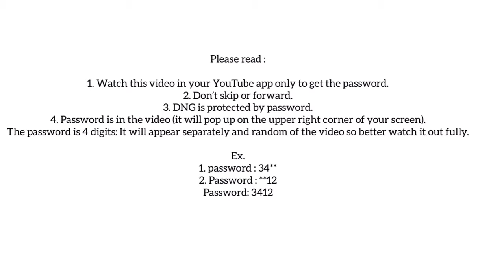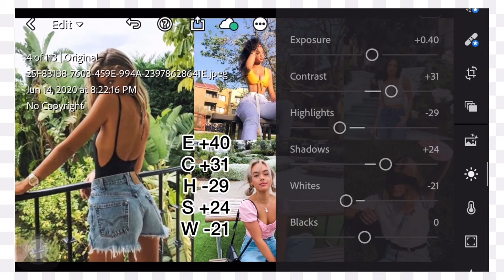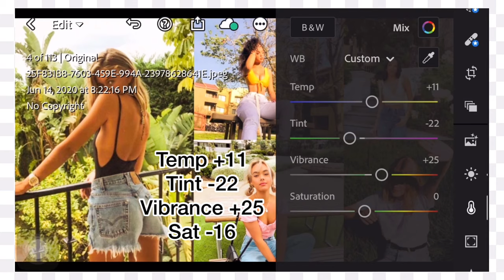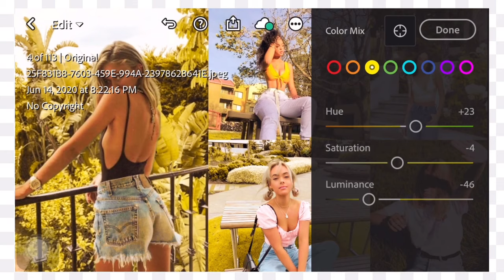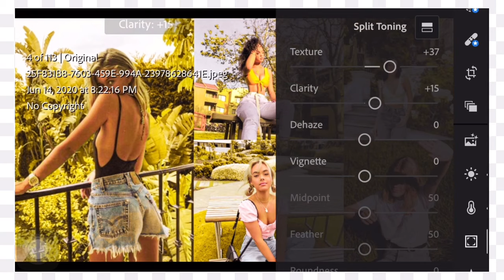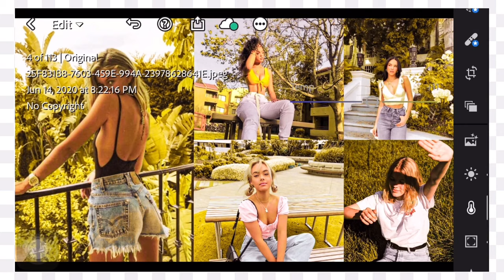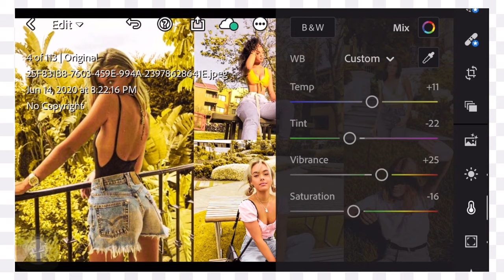Lemon Effects | Free DNG Preset | Lightroom Mobile Tutorial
In this video I will show you on how to edit Lemon Effects using Mobile Lightroom App.

Thank you for your overwhelming support everyone. Send hugs out there💕
In this video I will show you how to edit Sage filters using Lightroom mobile.

1. Watch this video in your YouTube app only to get the password.
2. Don’t skip or forward.
3. DNG is protected by password.
4. Password is in the video (it will pop up on the upper right corner of your screen).

Ex.
1. password : 34**
2. Password : **12
Password: 3412

Musician: Rook1e

Apps Used:
Lightroom Mobile App
Picsart
Inshot

Keywords/ Tag:
Marikit Effects
Kodak pro
Aesthetic Peach
Blogger Effects
Cinematic effects
Anime Presets
tunar effects
rugel tutorial